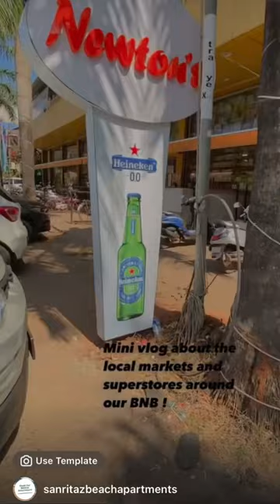Goa Mini Vlog l Supermarkets around our homestay in Candolim North Goa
Mini vlog to guide you around the local markets & superstores that are present near our BnB @SanRitazHospitalityGlobal  !

The nerul market that is located less than 1 km away offers all the fresh veggies, meats & seafood one would need.

But incase you are looking for a superstore then Delfinos and Newtons in Canfolim is only a stones throw away to cater to all your daily grocery needs !

SanRitaz Beach Apartments could be your home, while you are away from home !